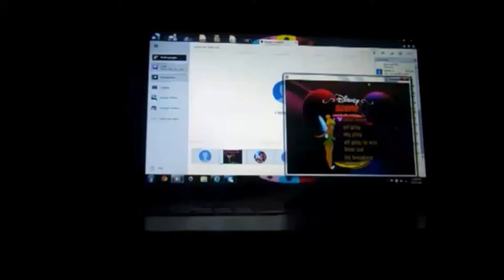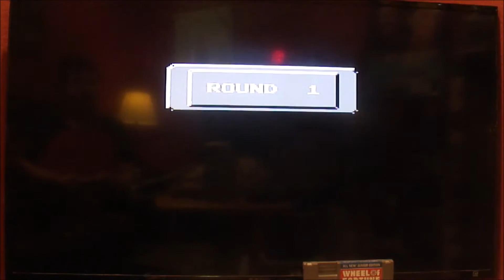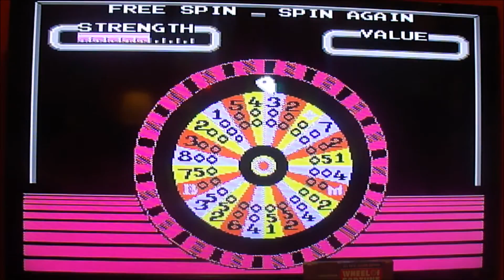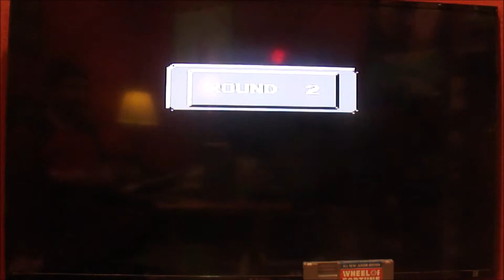NES Wheel of Fortune Junior Edition 9th Run Game #14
Here is my 14th game of Wheel of Fortune Junior Edition for the NES, in which so far, I have won $71,400. Will I be able to win even more? Watch to find out, and enjoy!